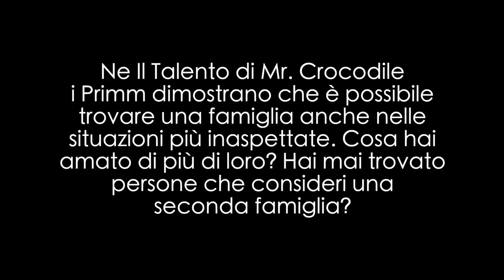LUIGI STRANGIS al doppiaggio di Lyle ne 'Il talento di Mr. Crocodile' (Intervista)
Il Talento di Mr. Crocodile sarà presentato in anteprima alla ventesima edizione di Alice nella Città, la sezione autonoma e parallela della Festa del Cinema di Roma. Luigi Strangis, la voce che interpreta anche le canzoni italiane del protagonista, il coccodrillo Lyle, saluterà il pubblico e i fan sul red carpet della manifestazione in programma a Roma dal 13 al 23 ottobre. Il talentuoso cantante e polistrumentista, dopo aver vinto l'ultima edizione di Amici, ha esordito con l'album dal titolo “Strangis” che ha conquistato il vertice della classifica italiana.